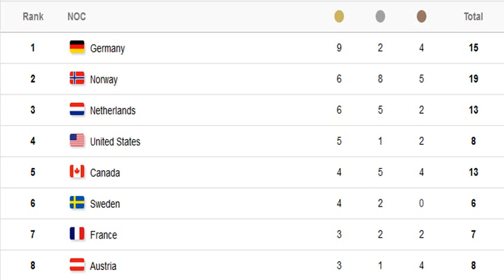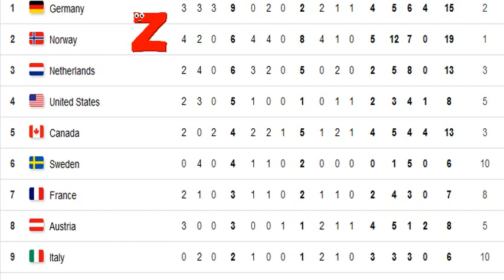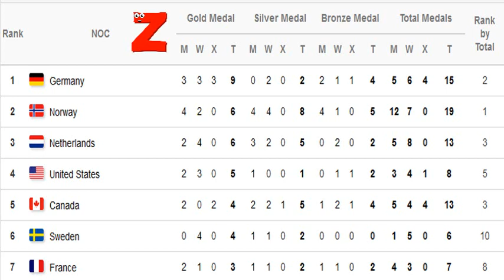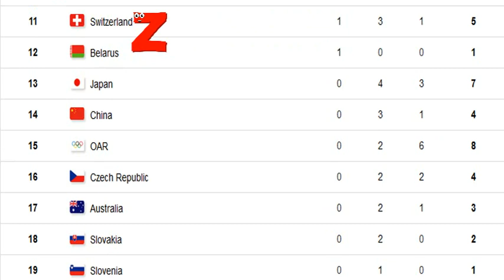pyeongchang 2018 olympic winter games medals by country today Feb 17